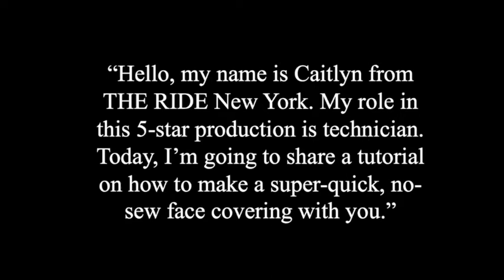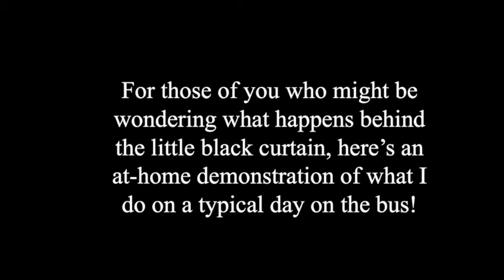THE RIDE - Caitlyn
Caitlyn is showing you how to make a quick and easy no sew face mask at home!    At the end, she gives you a look behind the curtain and shows you Qlab, one of the programs we use on THE RIDE.